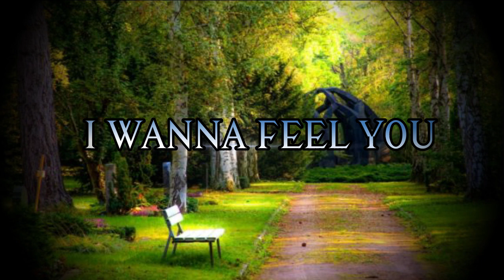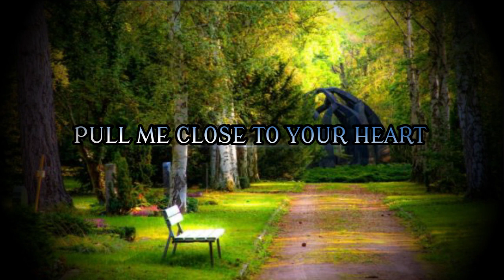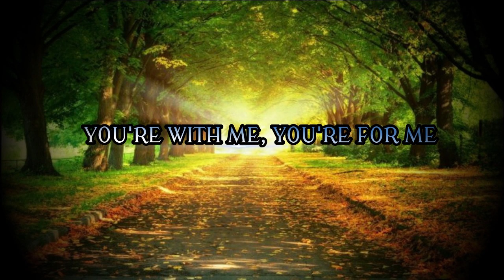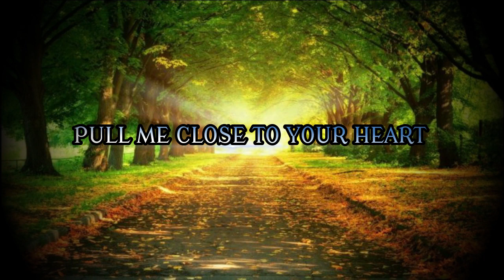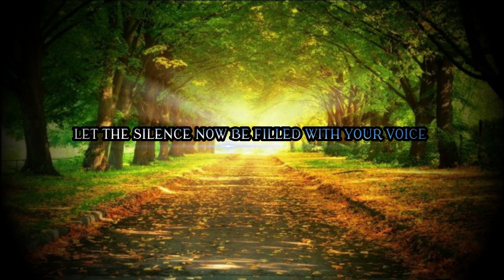Bethany Worship - Speak - Instrumental Cover with Lyrics